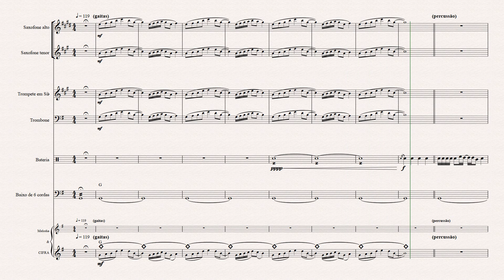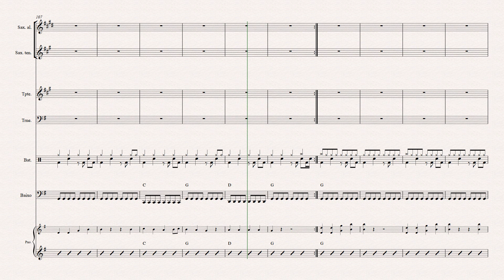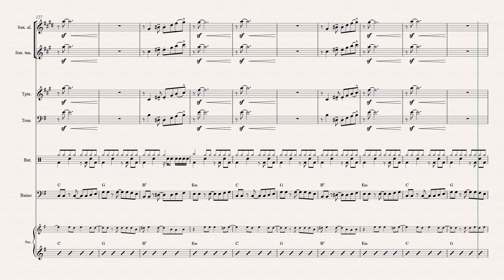O SENHOR É BOM | Fernandinho [ Partitura p/ Naipe de METAIS ] 👇PARTITURA PDF👇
Ei !!! Saxofonista🎷, ... conheça o 👇ADORASAX👇 , meu outro canal😉✌️

O Senhor É Bom
Canção de Fernandinho
Visão geral
Letras
Vídeos
Ouvir
Letras
Abrigo seguro
Minha rocha eterna
O senhor, o senhor
O alfa, o ômega
Princípio e o fim
Bastam a palavra de sua boca
Ainda que eu ande pelo vale da sombra da morte
Eu não temerei
Ainda que um exército se levante contra mim
Nada temerei
Uma fortaleza
No dia da angústia
Uma fortaleza
Conhece os que confiam nele
Abrigo seguro
Minha rocha eterna
Eu não temerei
Nada temerei
Uma fortaleza
Uma fortaleza
Uma fortaleza
Uma fortaleza
Deus é bom pra mim
Feliz estou, caminhando eu vou
Deus é bom pra mim (Deus é bom pra mim)